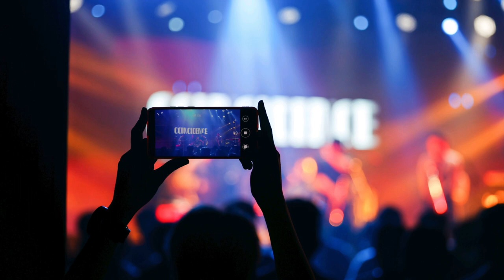Twist Power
Composer: Zhang Defeng
Arrangement: Coincidence
Bass (band leader): Zhang Defeng
Guitar: Hu Zhao
Keyboard: Shaobo Li
Keyboard Solo: Yan Lv
Saxophone: Qiming Lu
Drums: Wenjie Xu
Recording: Yu Ling
Mixing: Yu Ling, Zhang Defeng
Mastering: Hao Deng @ 31studio (CDC)
Music Director: Yan Lv